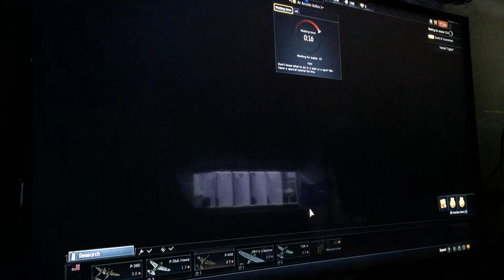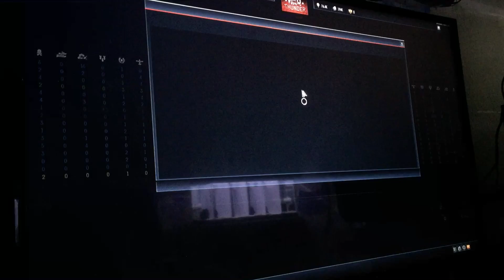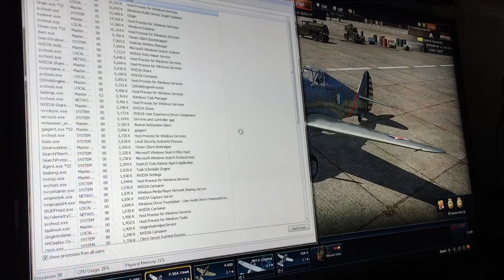War Thunder: What I Think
Ya I need to stop downloading this shit ass game... it's a wast of my time...